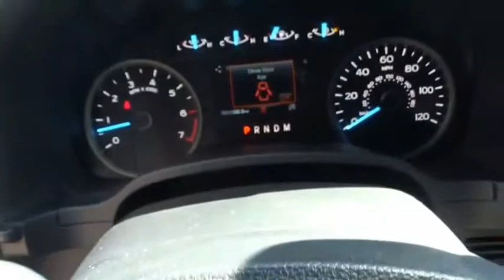2019 Ford F-150 Henderson NV 63047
2019 Ford F-150 XLT

2019 Ford F-150 XLT Blue 4WD 10-Speed EcoBoost 2.7L V6 GTDi DOHC 24V Twin Turbocharged ABS brakes, Compass, Electronic Stability Control, Emergency communication system, Illuminated entry, Low tire pressure warning, Remote keyless entry, Traction control. Price includes: $750 - Bonus Customer Cash. Exp. 07/01/2019, $2,250 - Retail Customer Cash. Exp. 07/01/2019, $1,000 - Special Package Retail Customer Cash. Exp. 07/01/2019, $750 - Ford Credit Retail Bonus Customer Cash. Exp. 07/01/2019, $500 - Retail Bonus Customer Cash. Exp. 07/01/2019